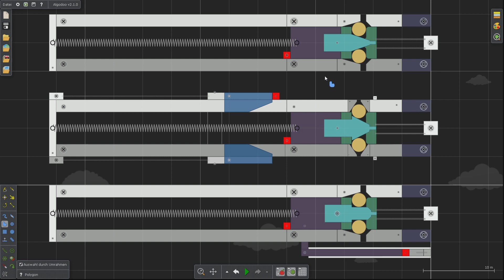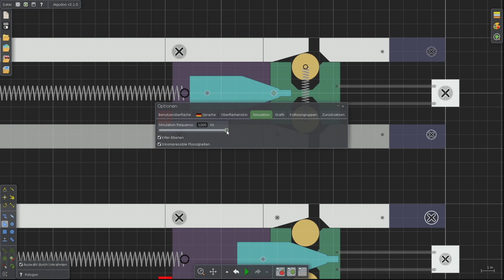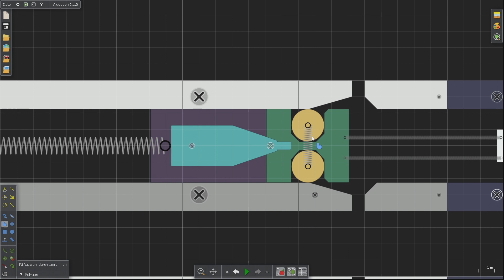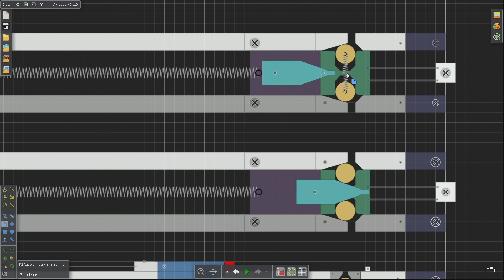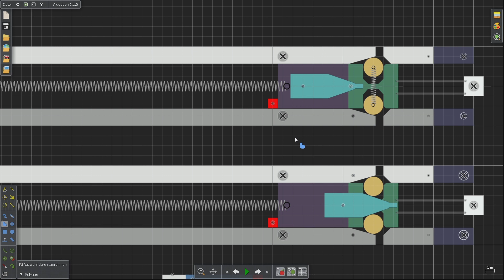Die vergessene vierte Art des Rollenverschlusses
Nach dem ich euch ja im letzten Video zum Thema Rollenverschluss ja die drei wichtigsten Vertreter vorgestellt hatte, hier noch eine vierte Ausführung, welche eher unbekannt ist. Dabei handelt es sich um den "Gebremstern einteiligen Masseverschluss mit Kräftezerlegung über federbelastete Rollen". In diesem Video erkläre ich, wie das System funktioniert und wo die genauen Unterschiede zu den anderen Systeme liegen, vor allem zum "zweiteiligen Masseverschluss mit Kräftezerlegung über Winkelgetriebe" welche ja auch nach dem Prinzip des Rückdruckladers öffnen.

Hauptquelle zum Thema

Ad HOC Video! Videos welche direkt nach der Aufnahme geschnitten werden, können aus logistischen Problemen nicht vom Lektorat gereviewt werden und können Fehler enthalten.

Streamausschnitt! Ausschnitte aus Livestreams, werden nicht reviewt und können deswegen Fehler enthalten.

Dieses Video ist nicht für Kinder geeignet!

Mein aktuelles System:
Gigabyte B250-HD3P
2x 8192 MB Crucial Technology

Retro System:
AMD Phenom II X4 965
Gigabyte GA-870A-UD3
2x 2048 MB Team Group Inc.